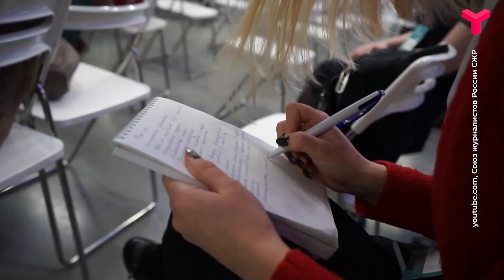"Инфорум" в Тюмени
В Тюмени впервые пройдет "Инфорум" для журналистов. Чему и кого там будут учить? Рассказал председатель Союза журналистов Тюменской области, гендиректор медиахолдинга "Сибинформбюро" Павел Девайкин